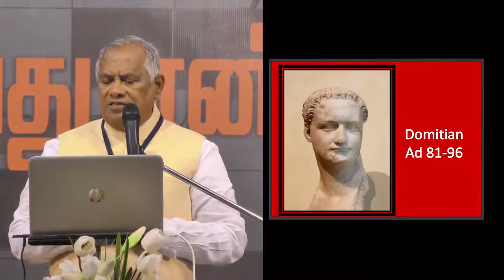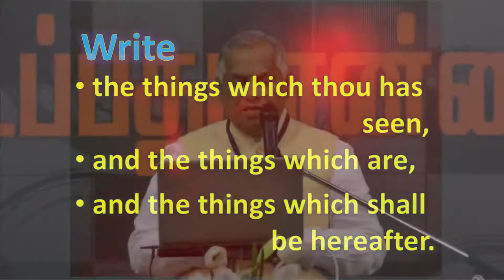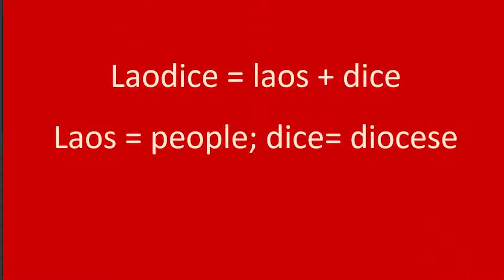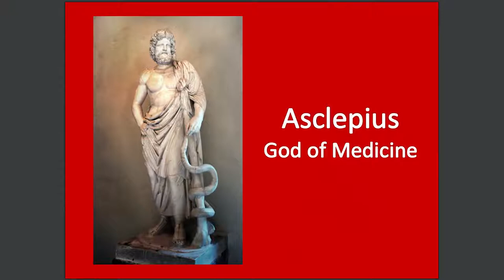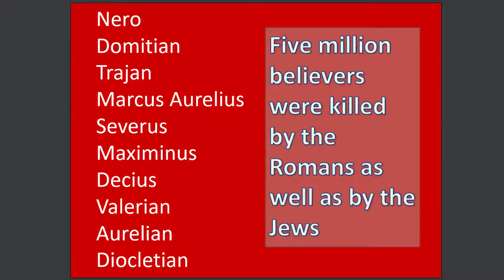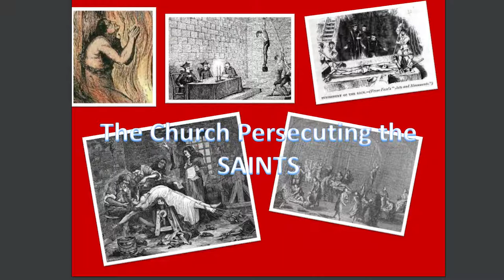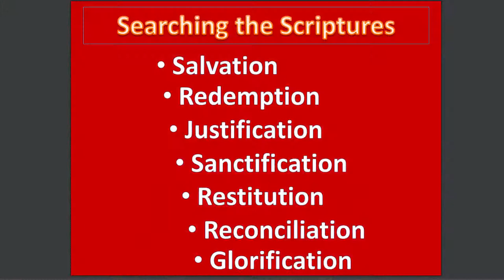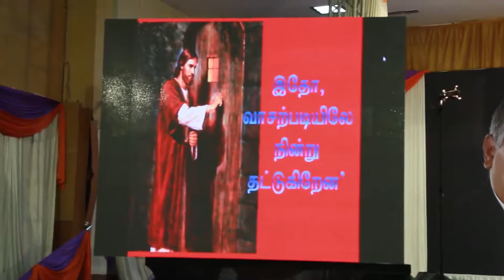What is Hereafter? - Day - 2 - The Seven Churches